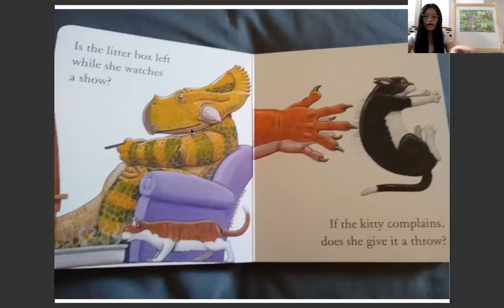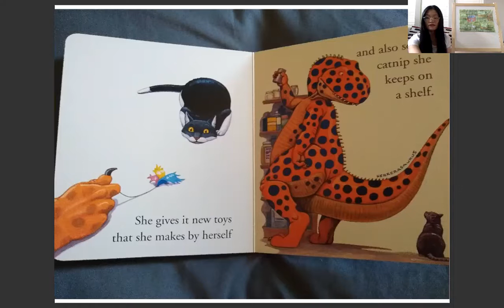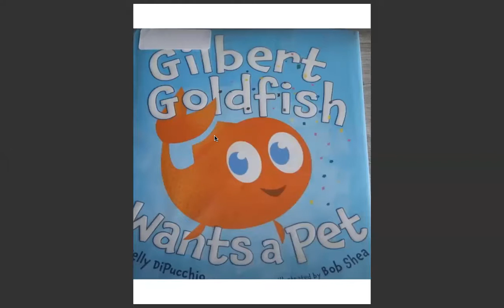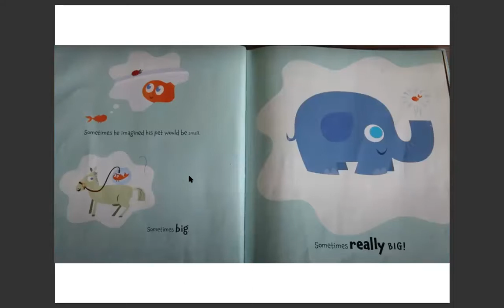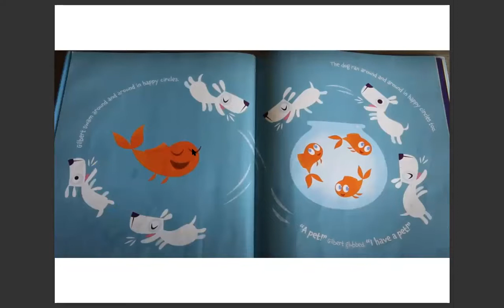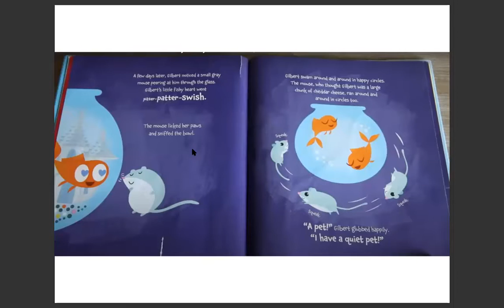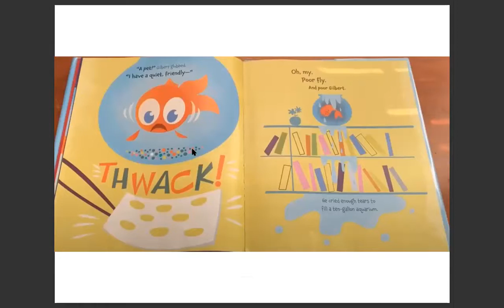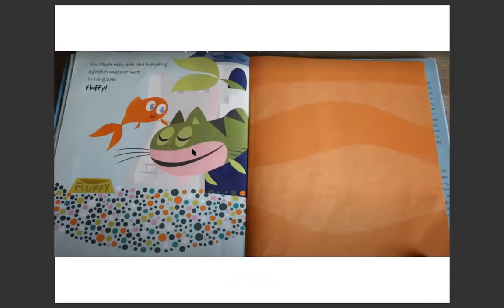中文讲故事时间－－宠物——Pet Theme Storytime in Chinese ( Mandarin )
在这个讲故事时间里我用中文读了两本绘本书，《恐龙怎么爱她们的小猫》和《金鱼吉尔伯想要一只宠物》，还有一个找骨头的互动游戏，以及一首带动唱《小狗小布》。
This is a complete storytime in Mandarin Chinese for children ages 2 to 5, which includes the children's books “How Do Dinosaurs Love Their Cats“ and “Gilbert Goldfish Wants A Pet”, the children's game “Dig Dig Dig; Scratch, Scratch, Scratch; What’s in the garden patch? ”, and a song “Rags the Dog” with movement “.